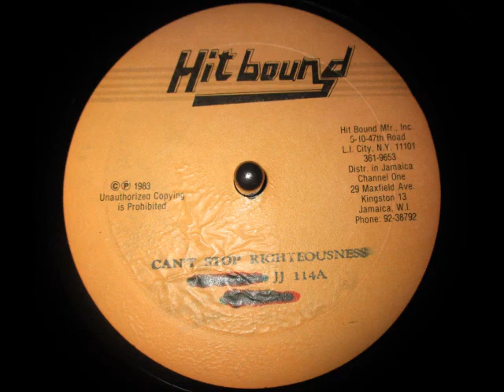The Gladiators - Cant stop Righteousness